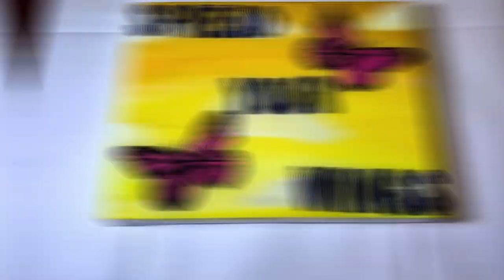Butterflies | Painting Time Lapse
🤍 Find Me Here! 🤍